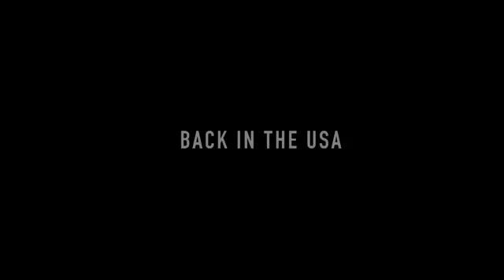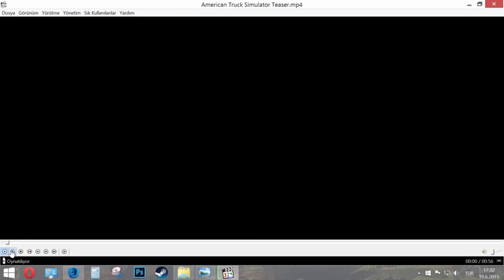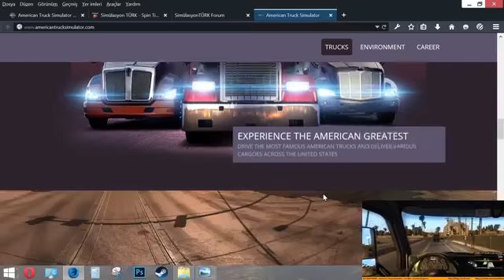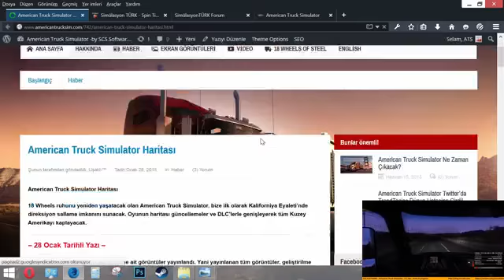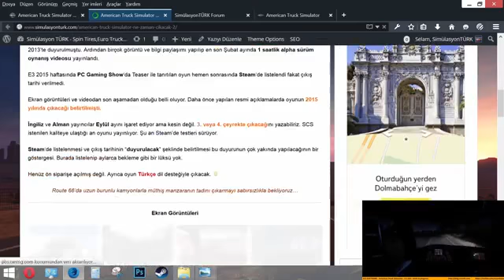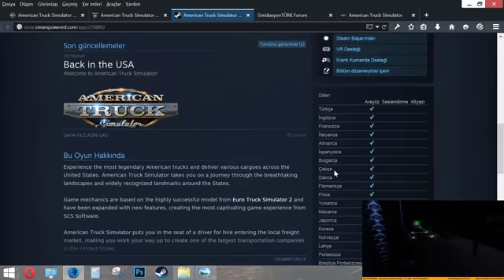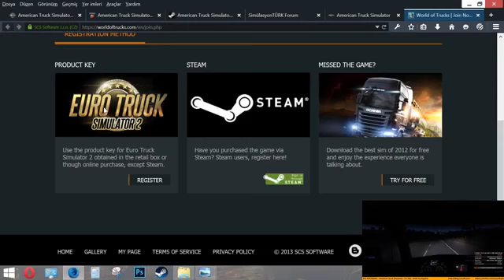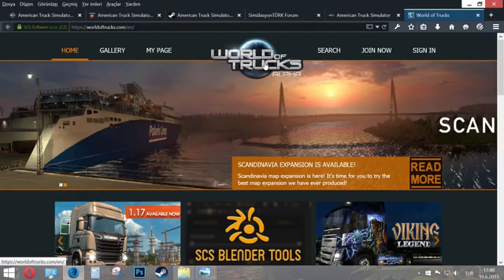American Truck Simulator Ön İnceleme